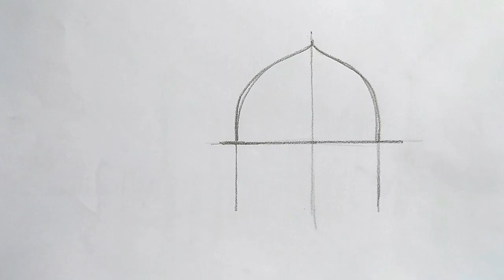How to Draw a Dome with Arch | Step by Step Tutorial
Welcome to ART O FOL!
In this video, I'll show you how to draw a dome with arches without using a ruler! It's not as tough as you might imagine. This easy-to-follow tutorial will guide you through the process step by step. Follow along with the tutorial, and give it a try to see what you can create!
🖌️Art tools:
14B Sketching pencil, Cartridge paper pad. That's it...!